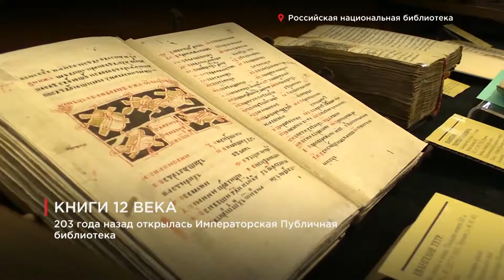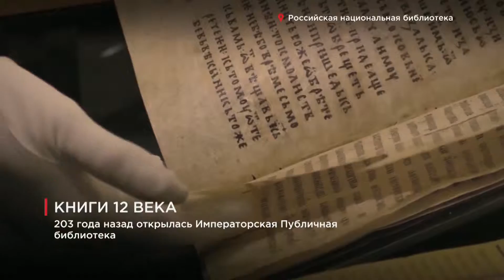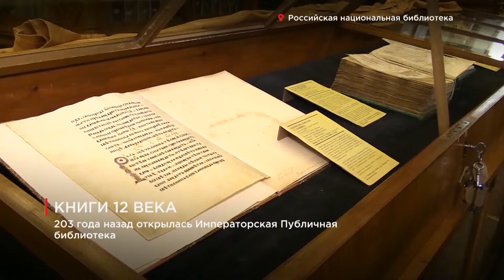Шесть столетий сербского книжного письма: XII–XVII вв. LIFE78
16 января в Главном здании РНБ прошла ежегодная конференция, "Памятники сербской письменности в собрании РНБ". В хранилище Отдела рукописей состоялось открытие выставки "Шесть столетий сербского книжного письма: XII–XVII вв."